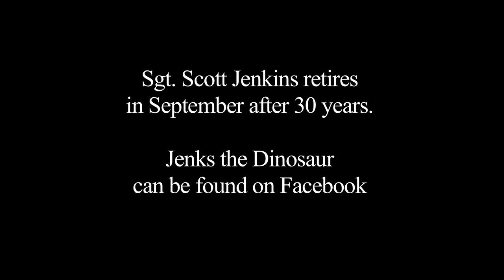Dinosaur Cop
Retiring police Sgt. Scott Jenkins felt like he was considered a dinosaur after an email exchange and he decided to embrace the concept and have some fun with it. Fort Worth Star-Telegram/Rodger Mallison